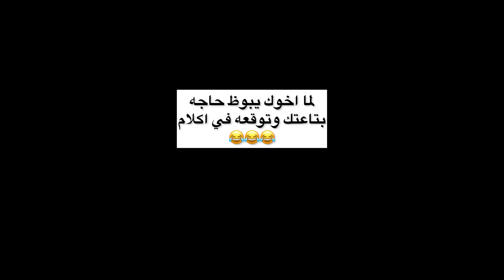تجميع فديوهات تيك توك ابو ناصر 😂😂